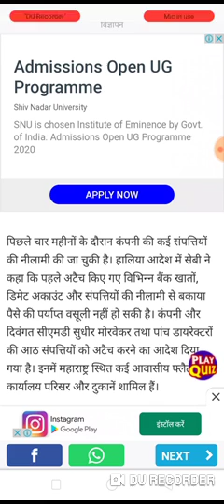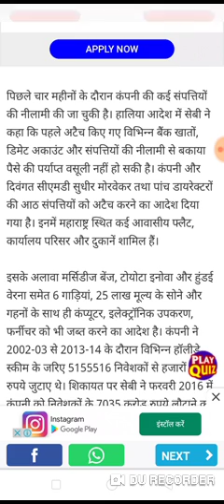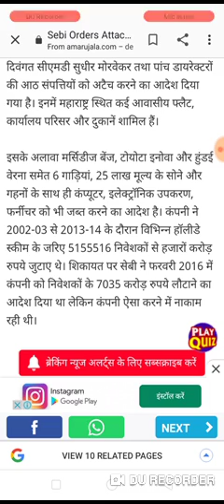pancard club news today, पेनकार्ड क्लब न्यू अपडेट 11 फरवरी 2020 गुड न्यूज़